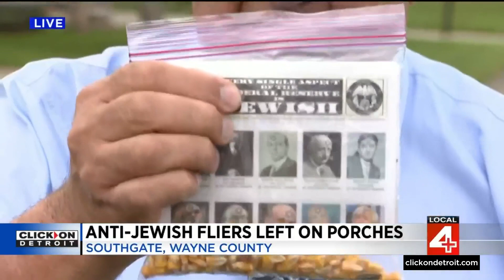Southgate police investigating after antisemitic fliers placed on porches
Police in a Downriver community are investigating after a slew of antisemitic fliers were placed on porches.